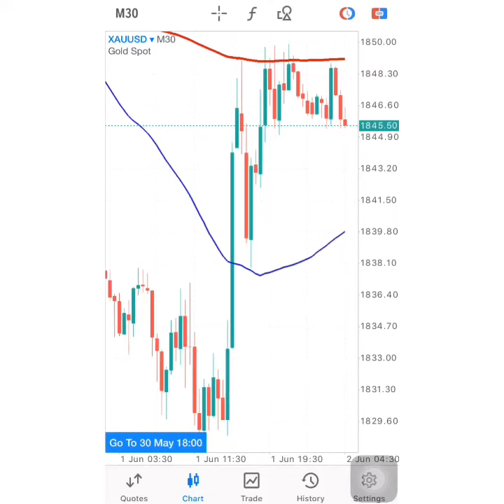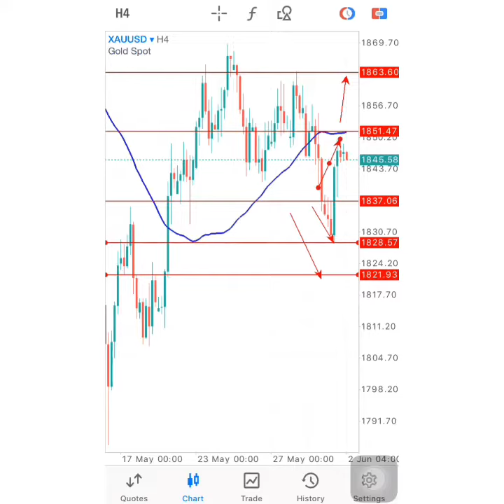June 2, 2022 GOLD Forecast: XAU/USD trading signal today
GOLD Forecast: XAU/USD trading signal today on 2 June 2022

GOLD Forecast: XAU/USD trading signal today on

GOLD Forecast: XAU/USD trading signal today